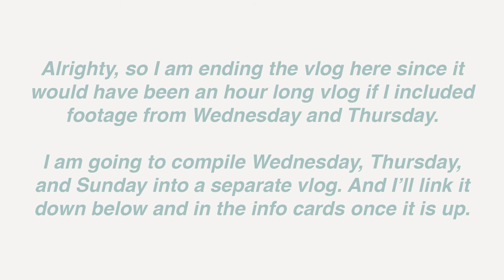VLOG: a few days in my life + how to transition from full time college student to full time employee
Hey guys! In this vlog I am taking you through a few days in my life as a full time worker and at the end I am sharing with you three tips on how to transition from being a full time college student to being a full time employee. I hope you enjoy!

*vlogging camera
*coffee frother

I am Juliet and I am 23 years old, full-time Vision Therapist, and a candidate for a Master of Science in Applied Statistics. I resell clothes part-time on Poshmark, Mercari, and Ebay and vlog my experience and life as a college graduate. I post new vlogs/videos every Wednesday, Friday, and Sunday 10 AM EST. Be sure to subscribe to my channel to see post college graduate vlogs, lifestyle vlogs, productivity vlogs, day in my life vlogs, work week in my life vlogs, and more!

Tags (ignore): college, things i learned post grad, things i learned after college, what i learned after college, after college, things i learned in college, things i learned, what no one tells you about graduating college, what no one tells you about post grad, graduating college, days in my life, post college graduation vlog, lifestyle vlog, 2020 vlog, balancing work, daily vlog, juliet meiling, juliet meiling vlogs, productive day in my life, how to transition from being a college student to full time employee, college graduate advice, college advice, working full time, how to transition from college to career, vlog style, how to get a job, getting a job after college, getting a job post grad, post grad job, how i got a job after college, post grad